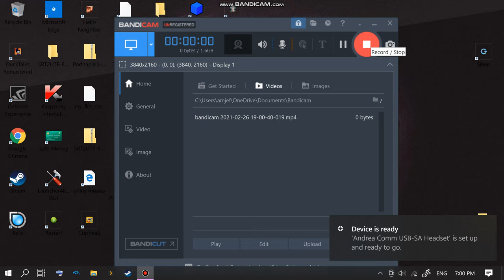Ducktales #1 Beagle Boys robbed the bank!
Anas first video Evaaaaaaaaaar!